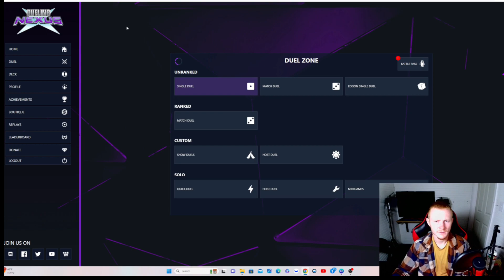Branded Chimera Duel! Playing Yu-Gi-Oh on Dueling Nexus.